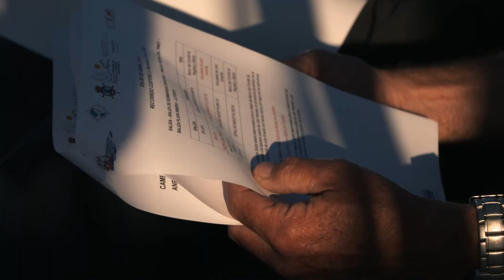Regatta Marbella-Ceuta / Summary english version